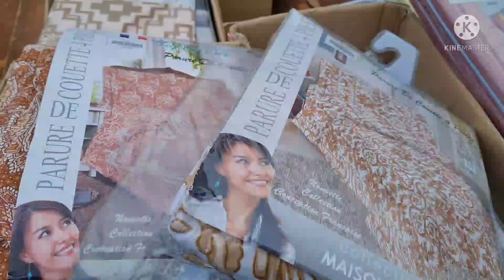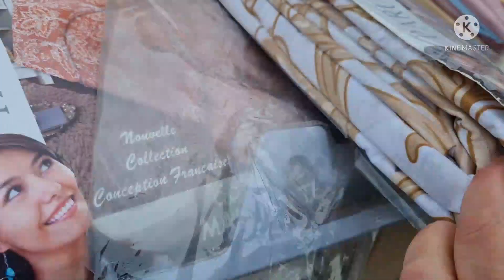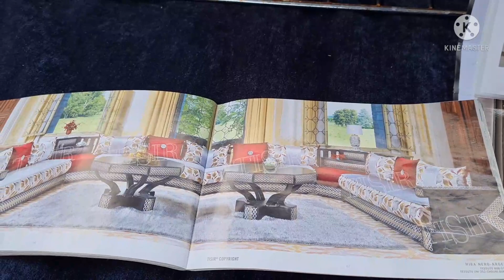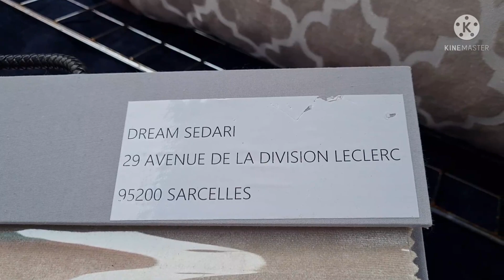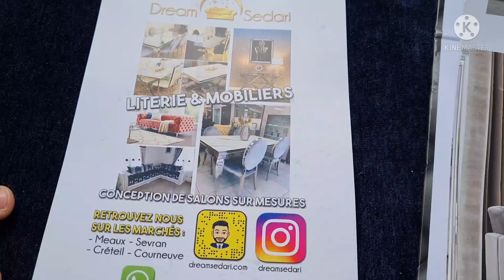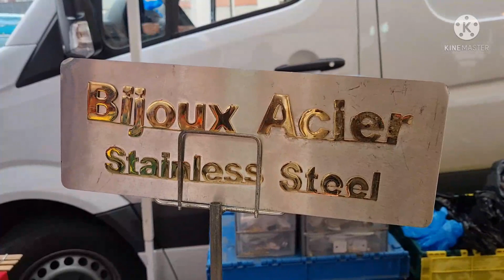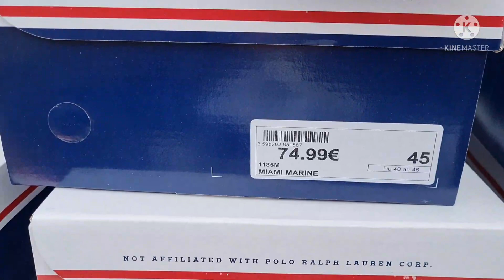جولة في مارشي ديال Meaux الرخي لله هميزات واعرين والبلاكيور طوب